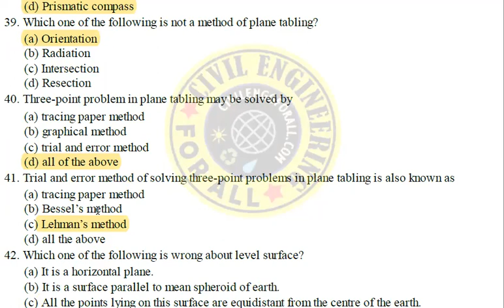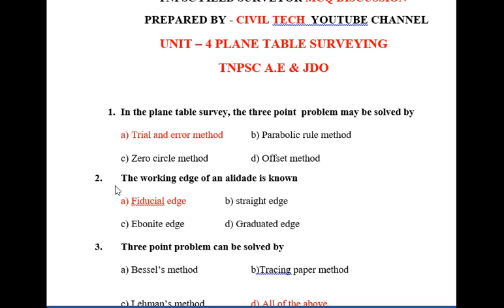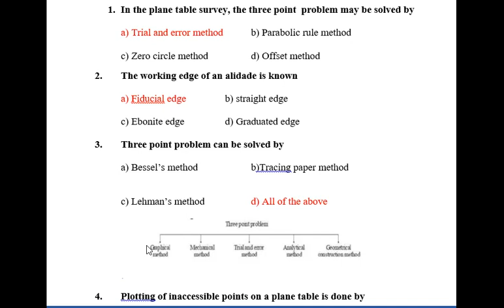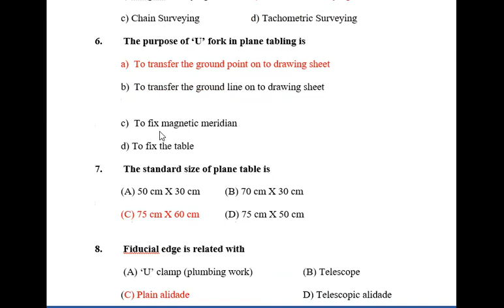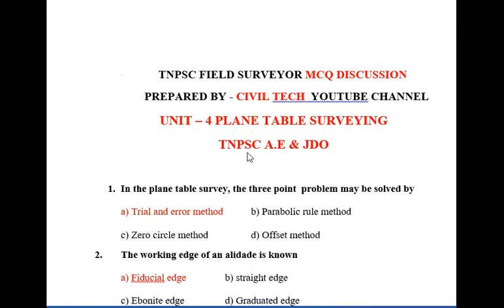TNPSC FS/DM -UNIT-4 PLANE TABLE SURVEYING - MCQ BOOK S.S.BHAVIKATTI &TNPSC A.E & JDO MCQ DISCUSSION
IF U WANT PDF JOINT TO TELAGRAM CHANNEL